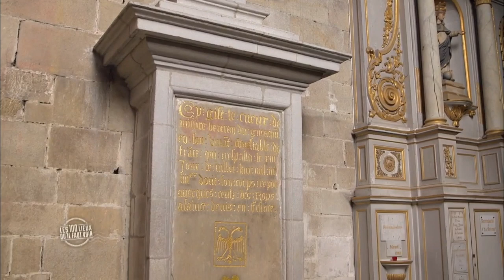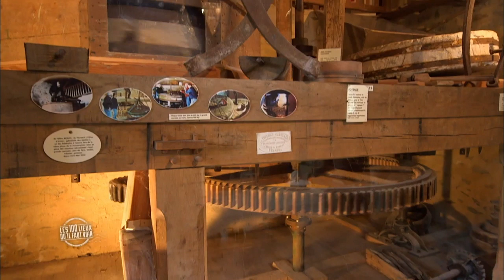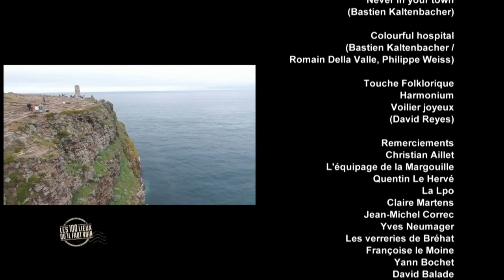Les Côtes d'Émeraude - Côtes-d'Armor - Les 100 lieux qu'il faut voir - Documentaire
Nous vous emmenons à la découverte des Côtes d'Émeraude dans les Côtes-d'Armor !